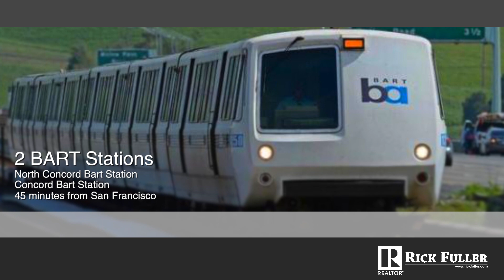Concord, Ca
#1 Real Estate Team In Contra Costa County For Most Sales, Most Listings & Best Local Reviews in 2018,  According to Zillow.   Over 500 FIVE STAR Reviews!  Dave Ramsey Endorsed Local Provider.  Rick Fuller Inc. Dre 01375683